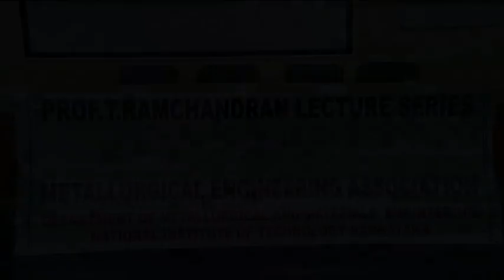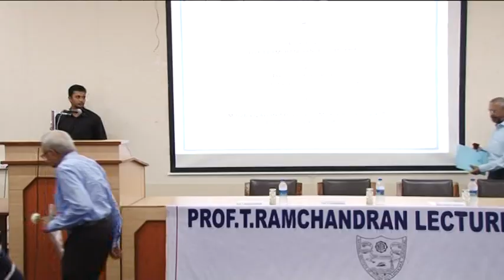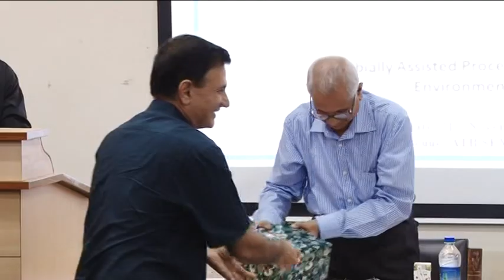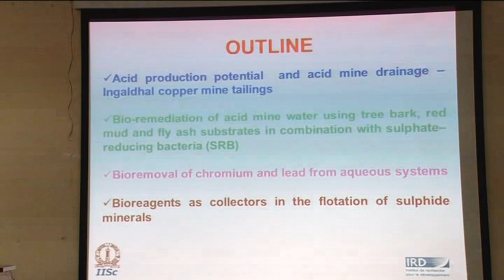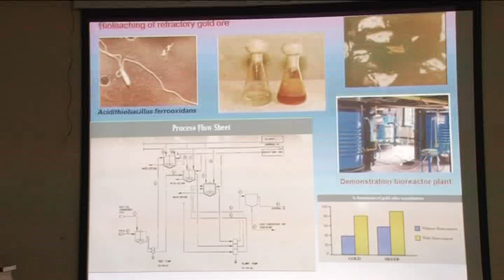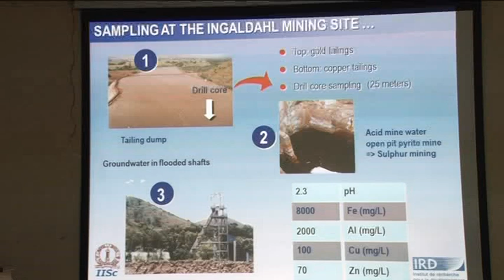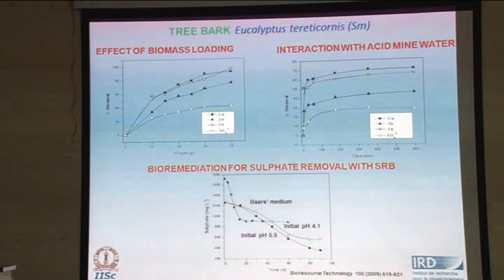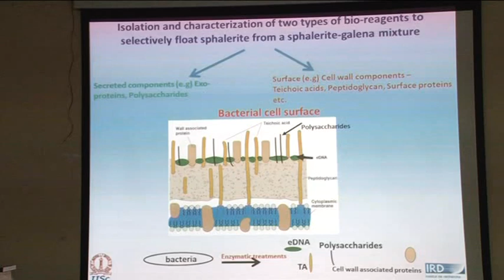Prof. T. Ramachandran Lecture Series, 24th Lecture, 21-11-2014, Part 1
Microbiall Assisted Processes in Mineral Processing & Environmental Remediation
 by Prof. S. Subramanian, Indian Institute of Science, Bangalore

Organised by
Dept. of Metallurgical & Materials Engineering
National Institute of Technology Karnataka, Surathkal